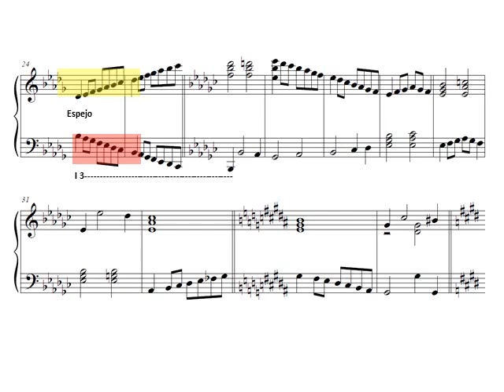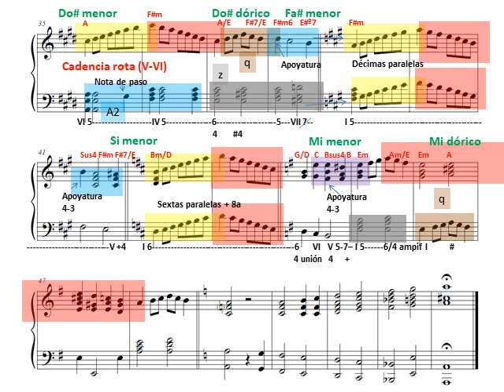Modo eólico. Escalas menores en todas las tonalidades para piano. Análisis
Escala menor natural o eólica en todos las tonalidades siguiendo el círculo de quintas en orden descendente.
Las escalas se trabajan en las dos manos de modo alternado, de modo simultáneo, con paralelismos de sextas, de décimas, formado espejo y por aumentación libre. Aparte de las escalas aparecen otros diseños temáticos que sirven de relleno armónico o de patrón de acompañamiento. A veces se trata de interpolaciones que separan una tonalidad de la siguiente.
En el vídeo se indica: cifrado interválico y cifrado americano, tonalidades, modulaciones, cadencias, notas de adorno (apoyatura, nota de paso, retardo, etc. ). También se indican los motivos o diseños melódicos y la técnica que los combina: aumentación, inversión, etc.
Otros aspectos: escala bachiana, acorde napolitano, acorde de tres sonidos en segunda inversión con función de paso o unión, amplificación y cadencial, modulación cromática y enarmónica.